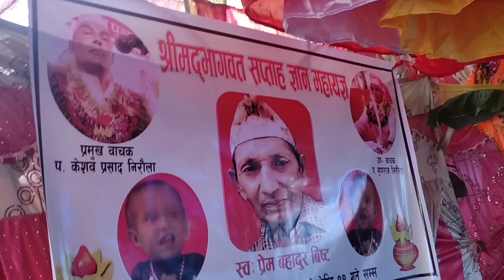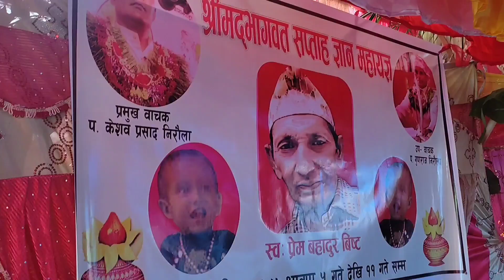kalash yatra || shrimad Bhagwat saptah puran || chakraghatti_sombare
kalash yatra#shrimadbhagwatkatha